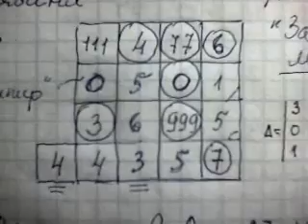Убийство Бориса Немцова. Хуцпа или судьба?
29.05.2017 г. появилось сообщение в СМИ о том, что 5 фигурантов убийства Немцова осуждены судом присяжных как виновные в убийстве Немцова. Сами осуждённые не признались в совершении ими преступления. На детекторе лжи их не катали! Не учтён был и доказанный факт 2 стрелков из разных пистолетов, и . что смертельные ранения нанёс именно второй стрелок, вышедший из снегоуборочной машины и стрелявший в упор несколько раз, склонившись над Немцовым.

Взгляд на убийство Б. Е. Немцова Глазами Пифагора и с точки зрения Китайского календаря.
"В течение всей своей жизни получал помощь, которая помогла ему достичь высоких финансовых сфер. Народная мудрость гласит, что 'ему всегда доставят пищу с задней мыслью, чтобы он стал жирным и его можно было бы съесть в новогодние праздники'. Поэтому ему необходимо было быть осторожным и не доверять никому. Обычно им злоупотребляли.". (Жёлтая земляная свинья по кит. календарю).
4. Игорь Мурзин.  Независимое расследование убийства Немцова.
18. Водитель уборочной машины заявил в суде, что не видел момент убийства Немцова. Подробнее на ТАСС: